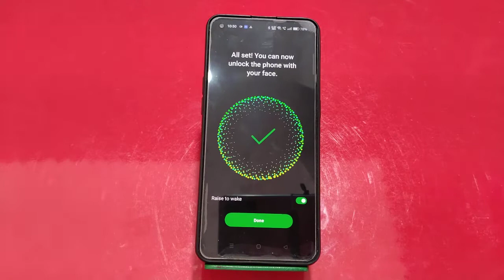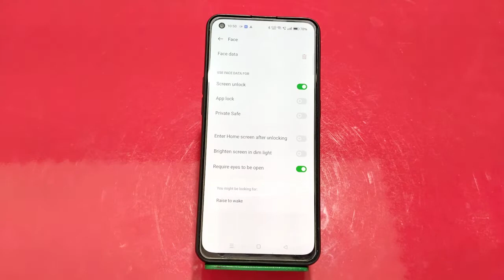Face lock setting in Oppo Reno 8 Pro , how to set face lock in Oppo Reno 8 Pro , face lock kaise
Face lock setting in Oppo Reno 8 Pro , how to set face lock in Oppo Reno 8 Pro , face lock kaise lagaen in Oppo Reno 8 Pro

How to set face lock in Oppo Reno 8 Pro ,
Face lock setting in Oppo Reno 8 Pro ,
Oppo Reno 8 Pro mein face lock Kaise lagaen,
How to set face lock in Oppo Reno 8 Pro mobile,
Face lock in Oppo Reno 8 Pro ,
Oppo Reno 8 Pro face lock,
Oppo Reno 8 Pro face lock setting,
How to set face lock setting in Oppo Reno 8 Pro ,
Oppo Reno 8 Pro face lock Kaise set Karen,
Oppo Reno 8 Pro mein face lock Kaise lagate Hain,
Oppo Reno 8 Pro ki face lock setting kaise karen,